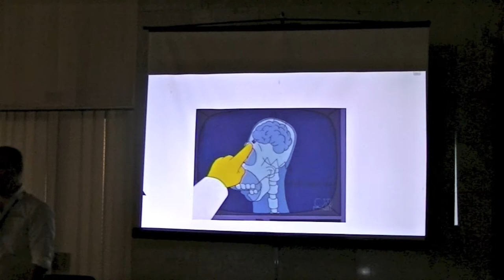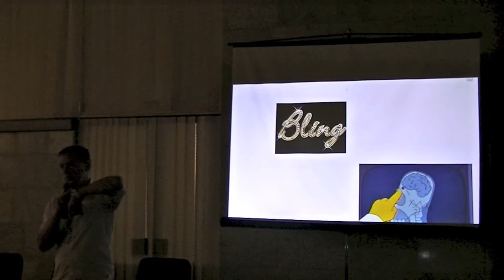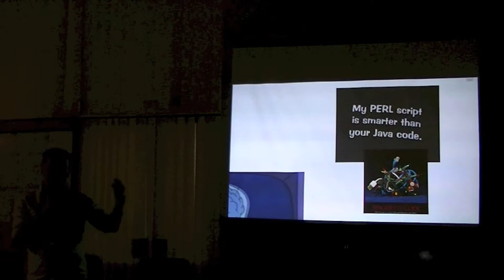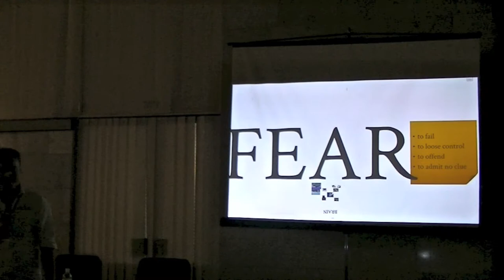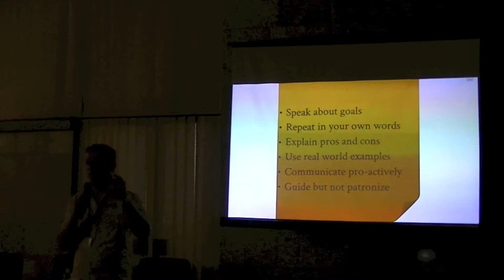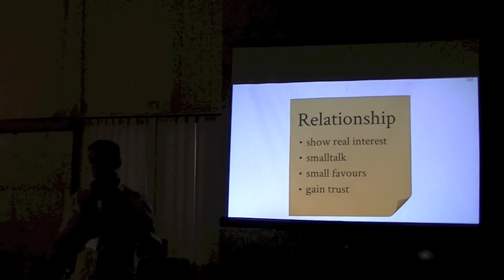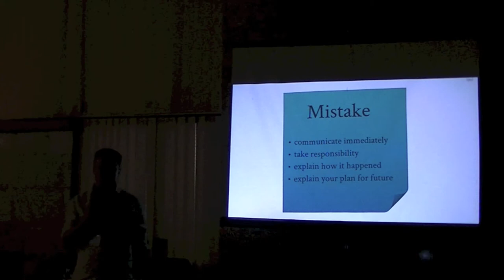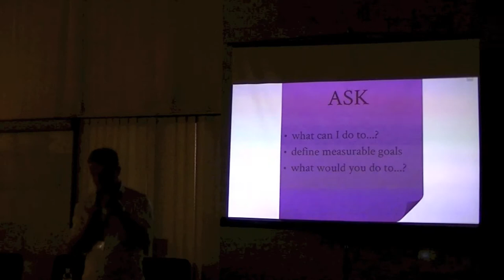Denis Banovic. How to speak manager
By Denis Banovic (‎@bano99‎)
Date: Wednesday, 14 August 2013 15:20
Duration: 20 minutes
Target audience: Any
Language: English

If you want to improove your current job situation this is the right talk for you! Learn how to deal with managers and to speak their language. After examining difficult situations together, you will receive advice on how to successfully make your point, how to handle bad news and how to ask for a raise. This talk will help you understand how managers think, what is important to them and of course how to get most out of this knowledge.